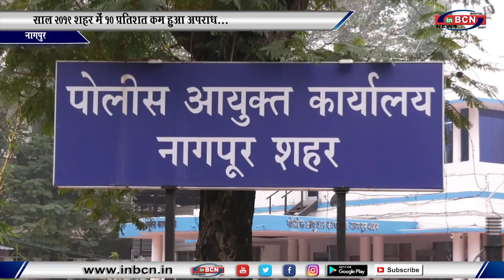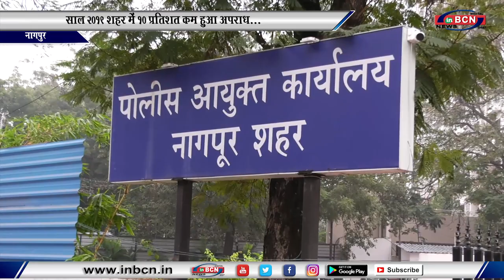शहर के कुख्यात बदमाश पुलिस गिरफ्त में...INBCN NEWS